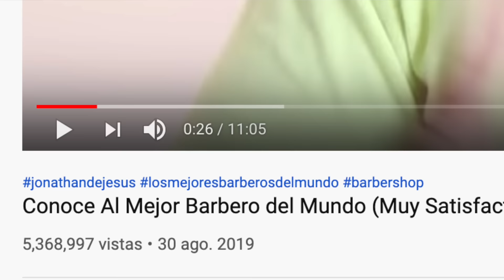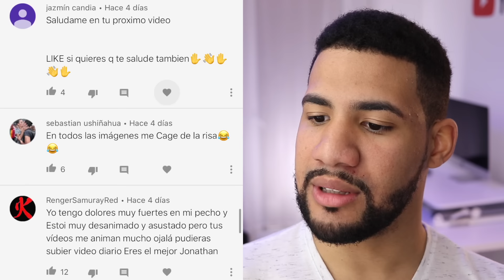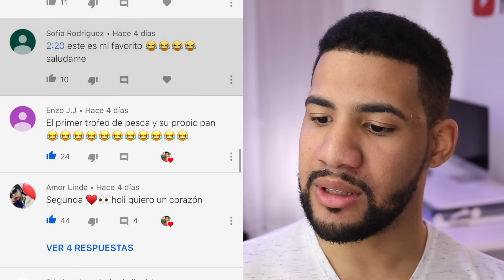Conoce Al Mejor Barbero Del Mundo #2 (El Más Satisfactorio)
Hoy les traigo la segunda parte del video mas satisfactorio de YouTube. Les traigo los mejores barberos del mundo. En estos videos satisfactorios nuestros peluqueros llegarán a máximo nivel.